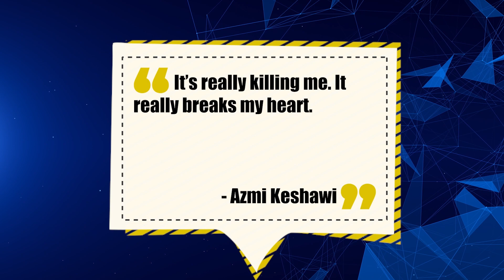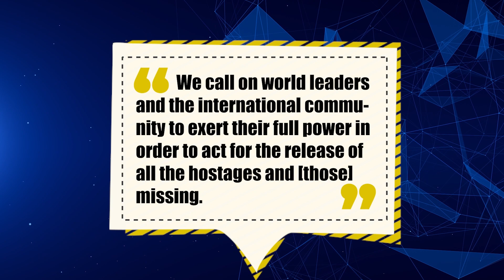10/20/2023 The Story of Palestinian Civilians During the War, and Two Hostages Finally Released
Two American hostages are released today by Hamas, and heartbreaking stories of the Palestinians in the Gaza Strip have become public.  RJ Camacho has the details.